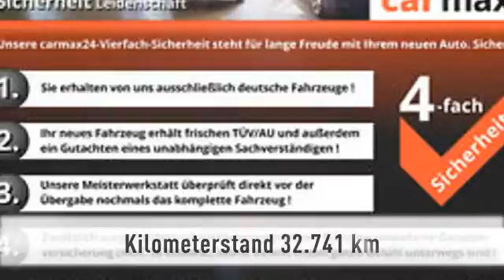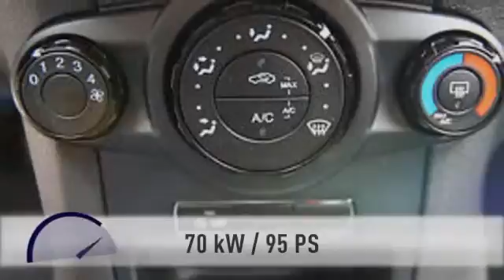Ford Fiesta Fiesta 1.6 TDCI Cool&Sound 4-trg ZV Facelift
32.741 km - 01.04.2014. Weitere Details:
Kleinwagen, Power{kw=70.0} KW, Schaltgetriebe, silber